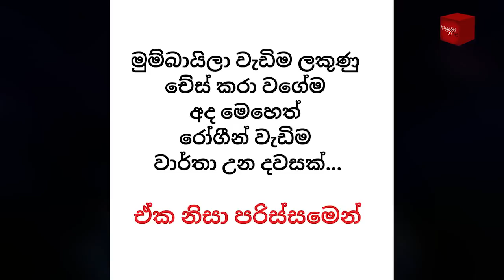IPL 2021 Match 27 - CSK vs MI 🏏🏆 | IPL 2021 Bukiye Rasa Katha - Part 03 | Cricket Memes Sinhala😜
IPL 2021  Bukiye Rasa Katha - Part 03